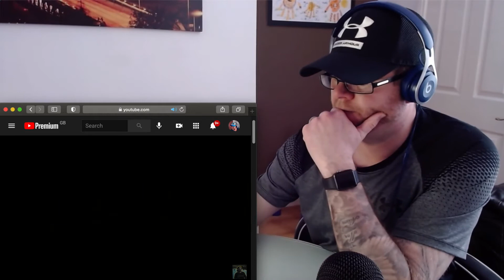Mac Lethal - Single White Female (Tom MacDonald DISS) Reaction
1st time hearing and reacting to
 Mac Lethal - Single White Female